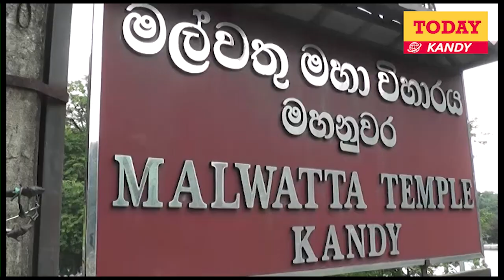යුද හමුදාව යුධ පිටියට නොව කුඹුරට බස්සන නව යුද හමුදාපතිවරයා / New Army Commander Visit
භාවිතයෙන් තොරව අත්හැර දමා තිබෙන රජයේ ඉඩම් තුළ වගා කිරීමේ නව වැඩසටහනක් දියත් කොට ඇතැයි යුද හමුදාපති ලුතිනන් ජනරාල් විකුම් ලියනගේ මහතා පවසයි. මහජනයා වෙනුවෙන් වැඩ කිරීමට ඕනෑම මොහොතක සූදානමින් සිටින ශ්‍රී ලංකා යුද හමුදාව,
වගා සංග්‍රාමයකට සූදානම් වී සිටින බව ද ඒ මහතා පැවසීය.
ශ්‍රී ලංකා යුද හමුදාවේ 24 වන යුද හමුදාපතිධූරයට පත් ලුතිනන් ජනරාල් විකුම් ලියනගේ
මහතා අද පෙරවරුවේ මහනුවරට පැමිණ ශ්‍රී දළදා මාලිගාවේදී දන්ත ධාතූන් වහන්සේ වැද පුදා
ගත්තේය. දියවඩන නිලමේ ප්‍රදීප් නිලංග දෑල මහතා විසින් නව යුද හමුදාපතිවරයා පිළිගත් අතර එහිදී ඒ මහතා දන්ත ධාතූන් වහන්සේ වන්දනා කිරීමට එක්විය. අස්ගිරි මහා විහාරයට පැමිණි යුද හමුදාපතිවරයා එහිදී අස්ගිරි පාර්ශවයේ මහා නායක
අතිපූජ්‍ය වරකාගොඩ ඤාණරතන හිමියන් බැහැ දැක ආශිර්වාද ලබා ගත්තේය. මහා නායක හිමියන් සහ අස්ගිරි පාර්ශවයේ ජ්‍යෙෂ්ඨ කාරක සංඝ සභික ආචාර්ය මුරුද්දෙණියේ
ධම්මරතන හිමියන් යුද හමුදාපතිවරයාට ආශිර්වාද පිරිත් සඤ්ඣායනා කළෝය. අනතුරුව මල්වතු මහා විහාරයට පැමිණි යුද හමුදාපතිවරයා මල්වතු පාර්ශවයේ මහා නායක
අතිපූජ්‍ය තිබ්බටුවාවේ ශ්‍රී සිද්ධර්ථ සුමංගල හිමියන් බැහැ දැක ආශිර්වාද ලබා ගත්තේය. මහා නායක හිමියන් බැහැ දැකීමෙන් පසු මාධ්‍ය හමුවේ අදහස් පළ කළ යුද හමුදාපතිවරයා, ශ්‍රී
ලංකා යුද හමුදාව වගා කටයුතු සම්බන්ධ අධ්‍යක්ෂ මණ්ඩලයකින් සමන්විත බවත් එහි භට පිරිස් මෙන්ම අමතර භට පිරිස් ද යොදවා වගා වැඩසටහන ක්‍රියාත්මක කරන බව කීවේය. යුද හමුදාව වගා කටයුතු සඳහා සහයෝගය ලබාදීම කාලෝචිත බව මල්වතු පාර්ශවයේ මහා
නායක හිමියන් ප්‍රකාශ කළ බව ද යුද හමුදාපතිවරයා කීවේය.
වසරකට ශ්‍රී ලංකා යුද හමුදාවේ සැලකිය යුතු පිරිසක් විශ්‍රාම යන බව කී ඒ මහතා ඊට සමානව බඳවා ගැනීම්, පුහුණුවීම් හා විදේශීය පුහුණු කටයුතු සිදුකරන බව ද කීහ. විශ්‍රාමික යුද හමුදා සෙබළුන් හා ආබාධිත සෙබළුන්ගේ සුබ සාධනය වෙනුවෙන් ඉදිරි
ක්‍රියාමාර්ග ගන්නා බව ද යුද හමුදාපති ලුතිනන් ජනරාල් විකුම් ලියනගේ මහතා වැඩිදුරටත්
ප්‍රකාශ කළේය. ශ්‍රී ලංකා යුද හමුදාවේ මධ්‍යම පළාත් 111 සේනාංකාධිපති බ්‍රිගේඩියර් රෝහිත බණ්ඩාර රත්නායක මහතා ඇතුලු යුද හමුදා නිලධාරීන් පිරිසක් ද මෙම අවස්ථාවට එක්විය.